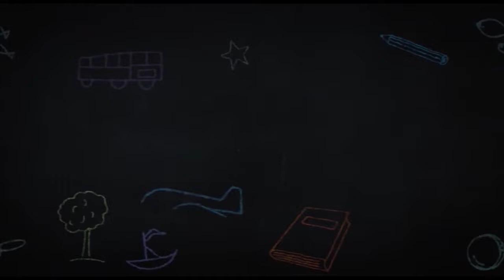ඉර වට කර තාරකා ( ira watakara tharaka )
annual concert 2017
co-operative pre school - Monaragala